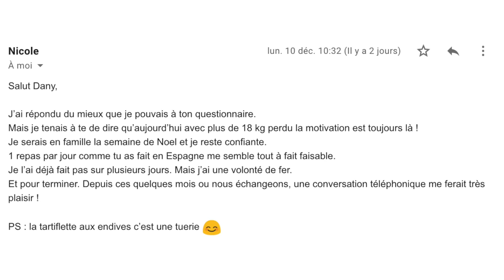CUIRE UN BLANC DE POULET bien tendre et juteux (inratable !)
🍳Découvre mes 100 recettes pour brûler la graisse en prenant du plaisir

👇 Ressources supplémentaires (clique sur "PLUS")

► Quelques poêles en inox pas cher pour réussir tes cuissons de viande 🍖 :
BEKA (marque allemande super rapport qualité prix)

► Mes 100 RECETTES pour brûler la graisse en prenant du plaisir

📚 Reçois ton guide gratuit pour perdre la graisse dès cette semaine : 🎁

📞 Tu veux mon aide pour perdre la graisse et prendre du muscle ? Réserve ta 1ère consultation gratuite

⚡️ Le Coaching Vivaforme : mon accompagnement sur-mesure pour perdre la graisse et prendre du muscle